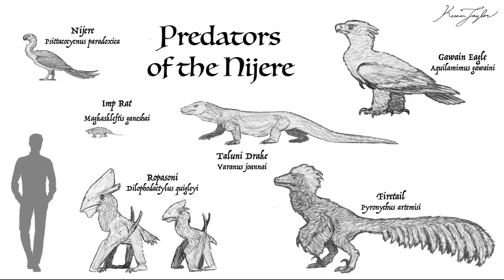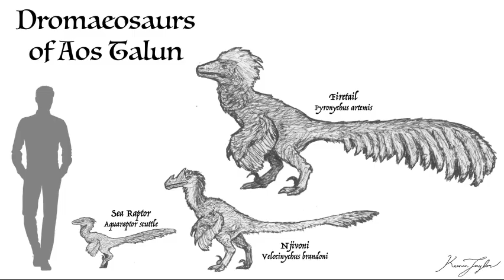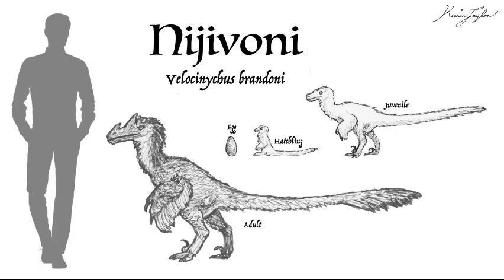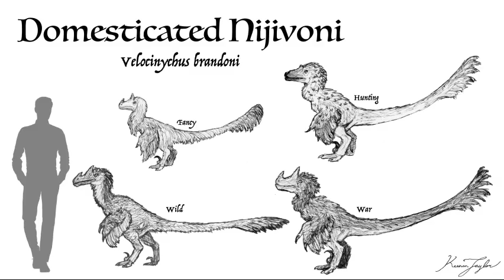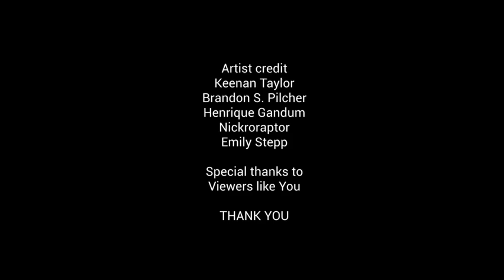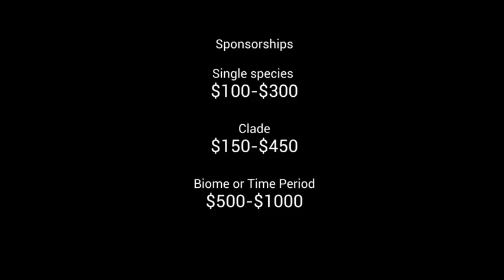The Nijivoni: Unusual Companions of Aos Talun. Science Fantasy Worldbuilding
Sorry this video was late.

For this episode, we're going to be looking at another dinosaur that lives alongside humans in Aos Talun, the Nijivoni. The Nijivoni is a species of dromaeosaurid dinosaur native to Aos Talun, and have managed to form a bond with humans. But does this mean that they're safe?

Special thanks to the artists who helped provide the art for this video

Henrique Gandum
Please note that he's unavailable for art requests at this time, but he's got great videos and fun comics, so feel free to support him.

Brandon S. Pilcher